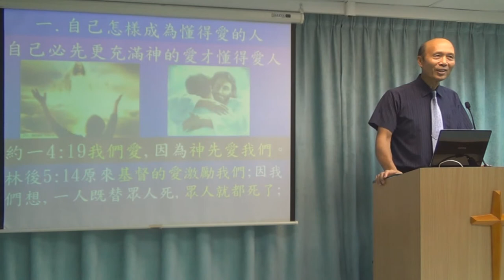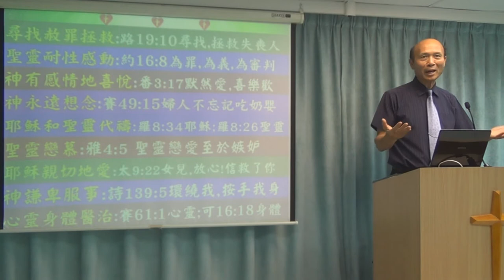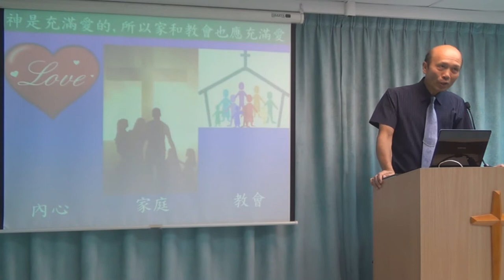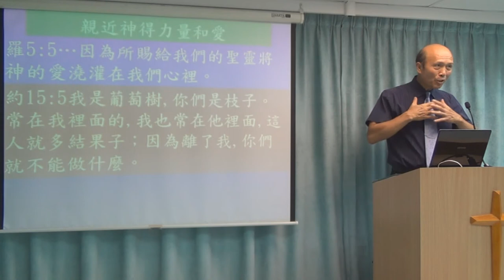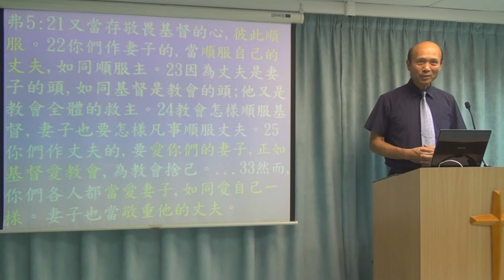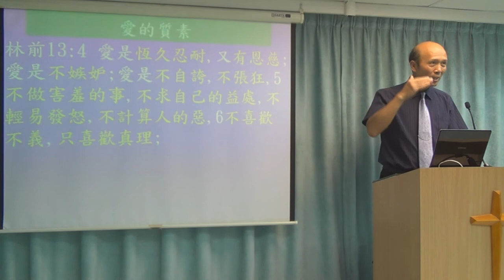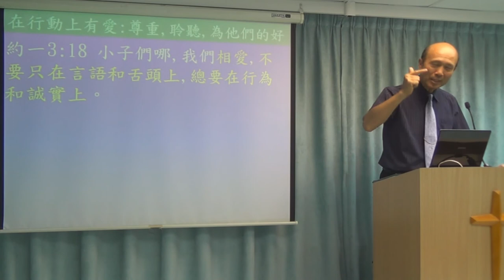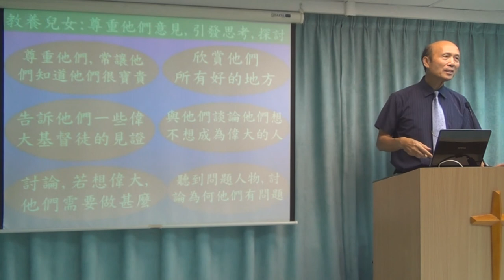建立一個充滿主愛的家庭 葉牧師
建立一個充滿主愛的家庭-我們需要充滿神的愛，才知道如何愛他人，然後才有能力建立一個充滿主愛的家庭
1．星期日：3:15崇拜；2:30服事禱告；崇拜後有小組及侍奉訓練課程。
2．星期一：4時服事禱告，7時侍奉訓練課程。